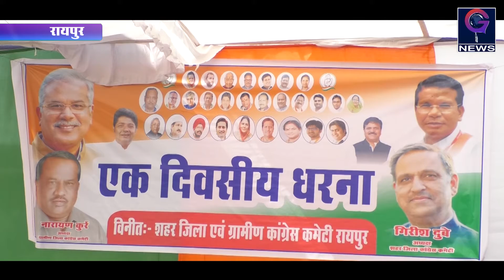देश में आरक्षण की नीतियां लागू रहनी चाहिए: गिरीश दुबे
आरक्षण और उसकी नीतियों के पक्ष में कांग्रेस ने राजधानी में एक दिवसीय धरना दिया। शहर कांग्रेस अध्यक्ष गिरीश दुबे ने कहा कि राष्ट्रीय नेतृत्व के निर्देश पर एक दिवसीय धरना दिया गया। आरक्षण के समर्थन में कि आरक्षण की नीतियां लागू रहनी चाहिए। जो गरीब और पिछड़े वर्ग के लोग हैं उन्हें आरक्षण के माध्यम से मजबूत स्थिति में लाने का प्रयास है। भाजपा और संघ इस देश में भटकाने के अलावा कोई काम नहीं कर रहे हैं। लोगों की जीवन स्थिति ठीक करने की जगह नया मुद्दा आरक्षण का छेड़ा गया है। कांग्रेस इसका विरोध करती है।